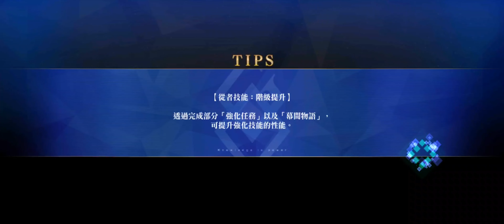[繁中FGO]活動萬聖節復活歸來，高難：「戰士女王的試煉」羅馬神祖3T無令咒（有增傷禮裝）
後來才想到陳宮應該換成布丁卡的，
但沒想到試打一次就過，
活動點數農完再來試試看。